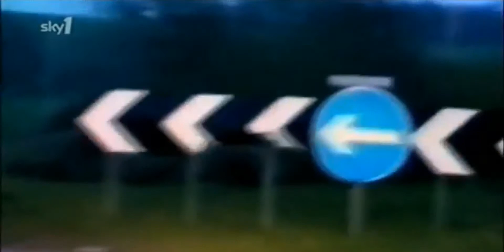drug dealer on the run speeds away and ends running on foot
a drug dealer drives an old mercedes benz tries to escape from the police SUV